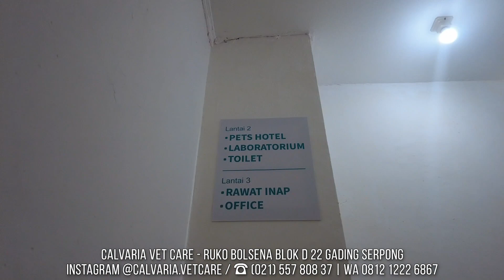KONTROVERSI BURUNG JAWA SUNGUT DARI KEBUMEN